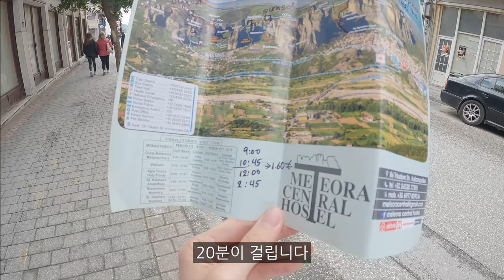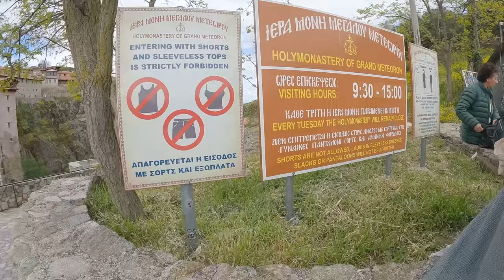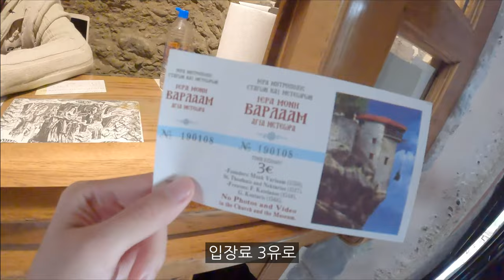와.. 말도 안 돼.. 공중 위에 떠 있는 수도원? 메테오라 그리스 ep.8 🇬🇷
그리스에서 꼭 가봐야 할 공중 위에 떠 있는 수도원 메테오라 🏔